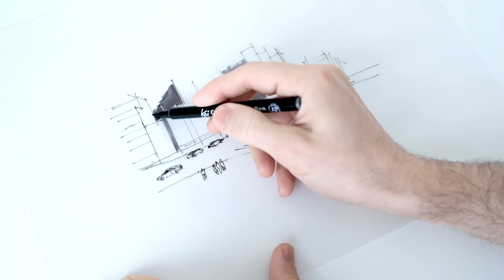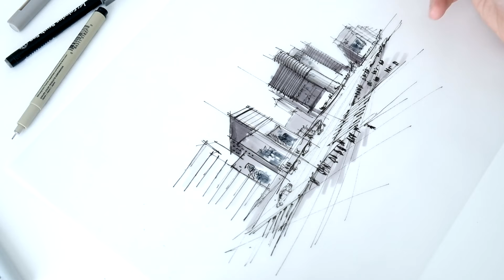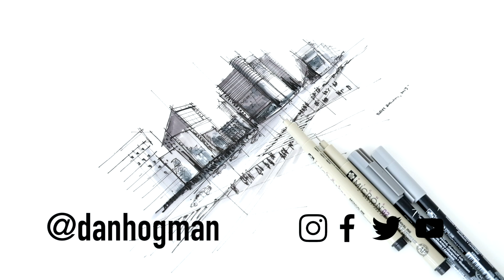Taipei Ximending market (Vlog 022)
☝see my unlisted videos - usually architectural designs, while supporting my ad-free channels